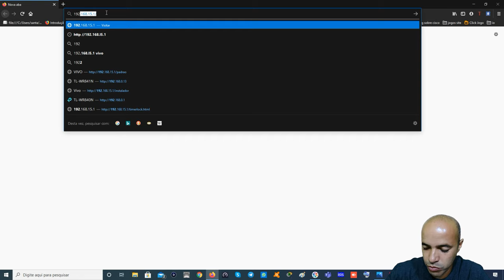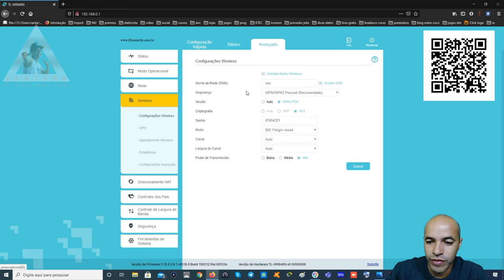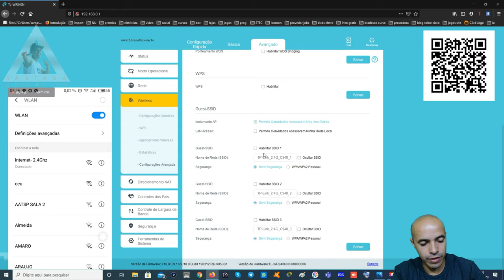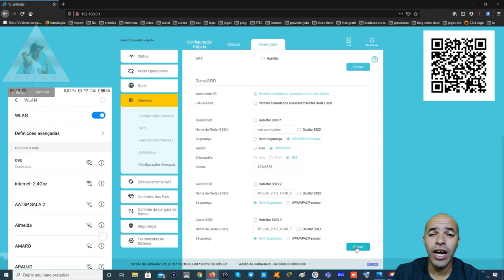Como Criar Rede Wifi Convidado No Roteador